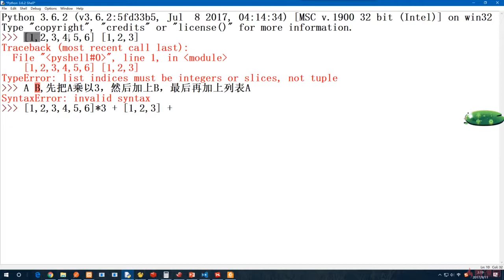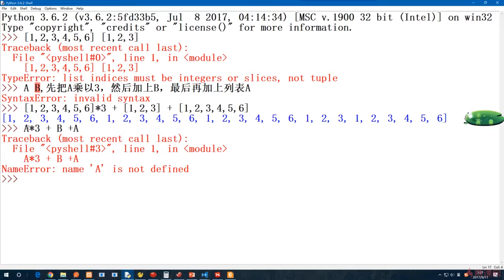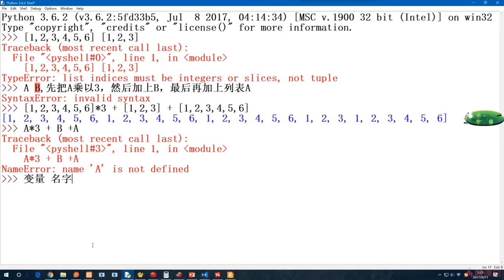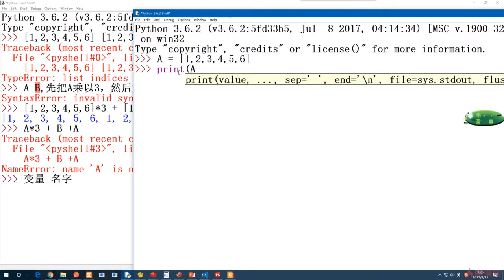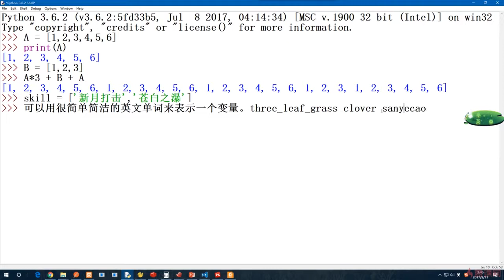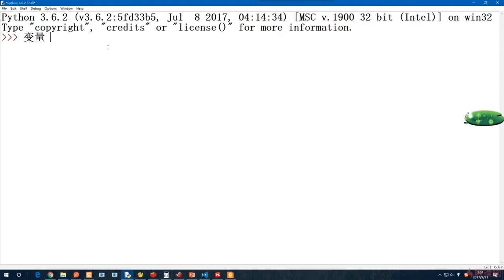5.1 什么是变量｜Python的变量与运算符｜Python3.8入门 & 进阶 & 原生爬虫实战完全解读